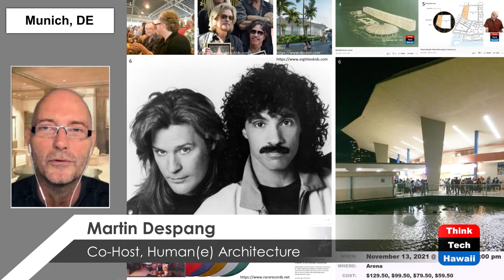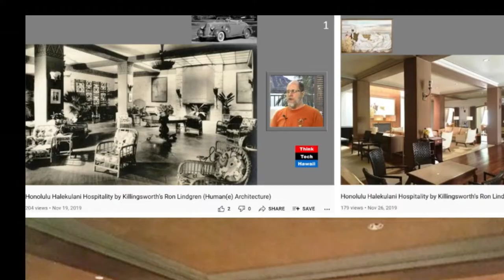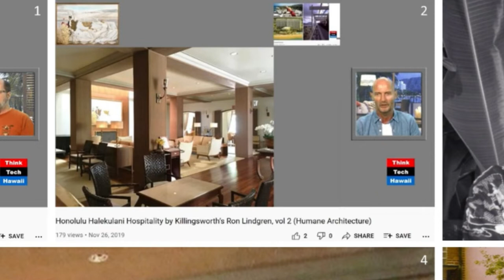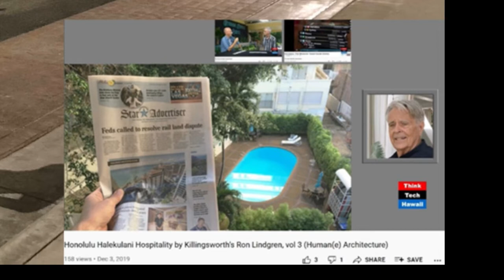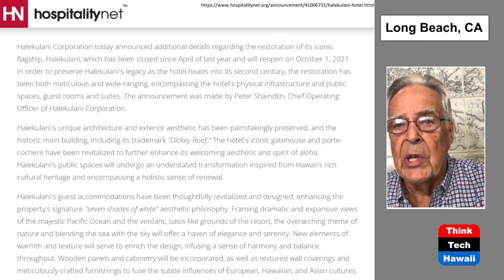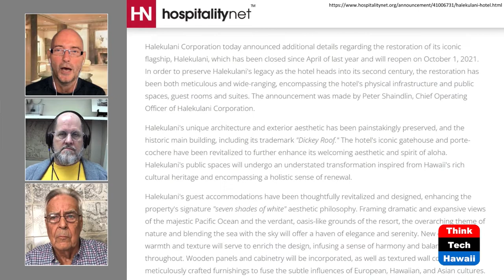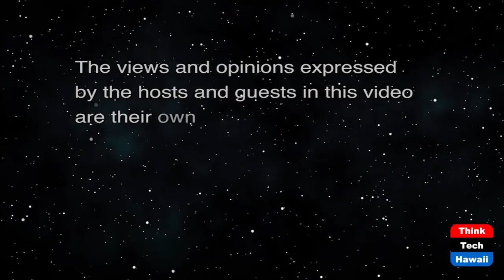Happenings for Reason Vol 1 (Humane Architecture)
Past, Present and Prospective Dwelling.  The hosts for this show are Martin Despang and DeSoto Brown.  The guest is Ronald Lindgren.

The reflections on the simultaneous events of the renovations of the Halekulani in 2020/2021, Lindgren Residence in 2021, Waikiki Grand Hotel unit Despang 2021 and likely lessons learned from for the future embodied by the Proletarian People Power Primitiva III proposal.